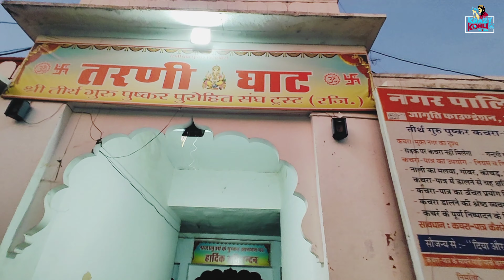Only one Brahma temple in India | Pushkar Temple | Ajmer | Rajasthan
Pushkar in Rajasthan is famous for being home to the most significant temple dedicated to Lord Brahma. According to a popular belief, Pushkar is the only temple where Brahma is worshipped. Interestingly, this temple is believed to have been chosen by Brahma himself.